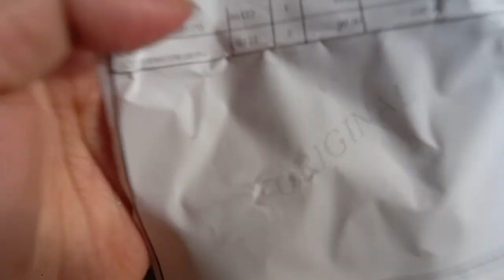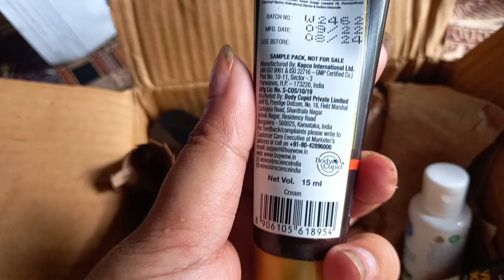Smyteen 💥New💥💯💯 Free 😱 products unboxing// Smyteen free referral Bucks unboxing.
Smyteen 0 trial point products Today
All about Smyteen free products review
Smyteen Today offer
Smyteen hidden tricks
Smyteen hidden tricks Today
Smyteen hidden loot
Smyteen tricks
Smyteen loot Trick
Smyteen new tricks
Paytm Smyteen offer
Smyteen bucks unboxing